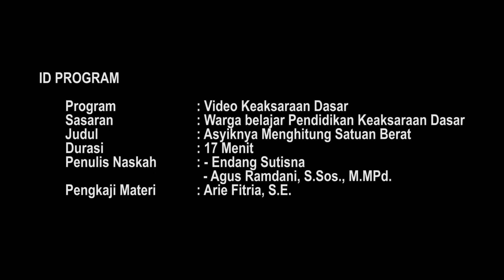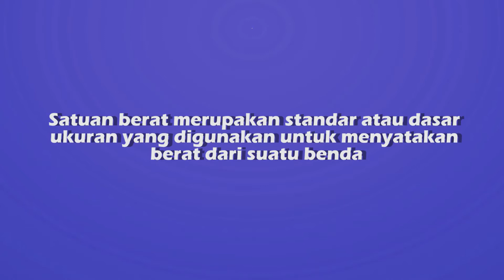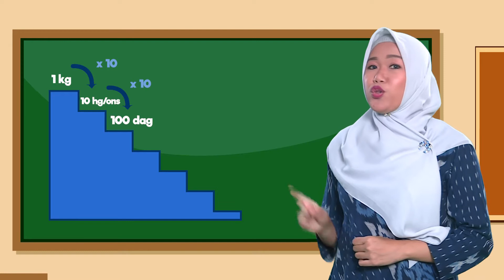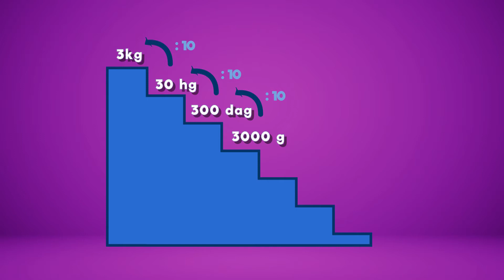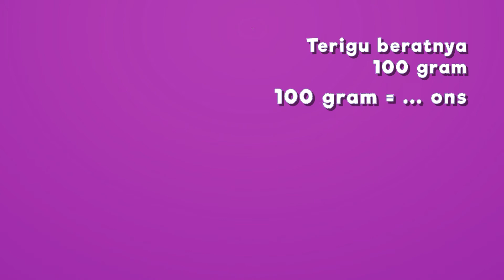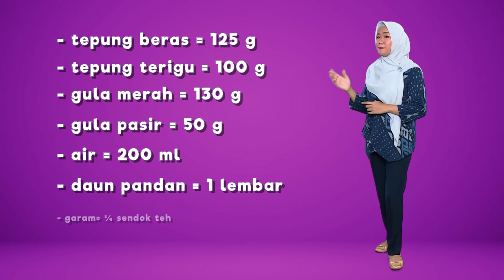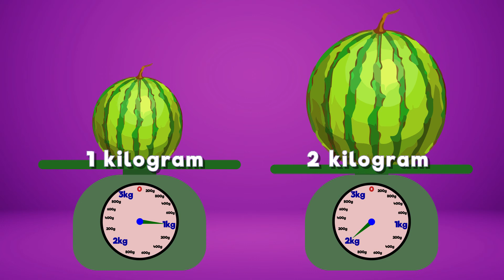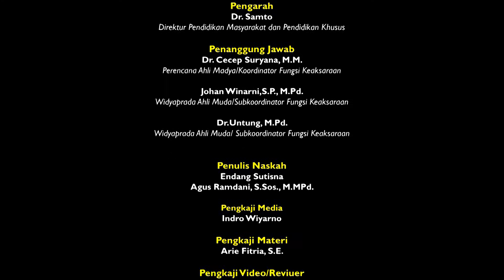ASIKNYA BELAJAR MENGHITUNG SATUAN BERAT